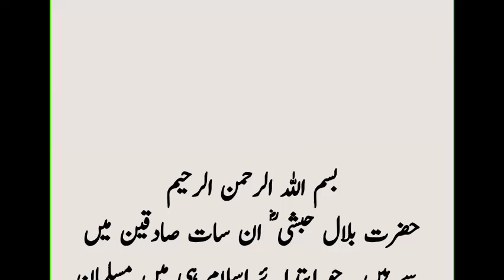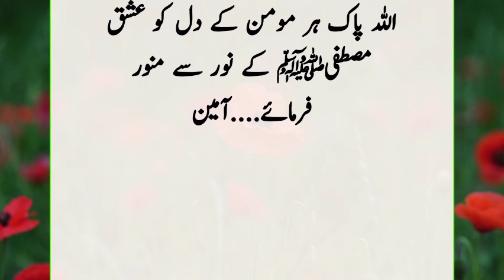Hazrat bilal habshi ka khubsurat waqia|| Emaan voice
islamic story ,
islamic motivational bayan,
 islamic short moral stories in urdu,
 quran amazing voice,
heart touching surah recitation, beautiful islamic quotes,
beautiful tilawat ,
Beautiful naats heart touching,
 islamic reels,
islamic short moral stories in urdu, urdu short stories moral stories in urdu,
 beautiful quran reciters,
 top 10 most beautiful quran, recitation sweet quran recitation ,
 beautiful quran recitation makkah, best short quran recitation,
 urdu story telling,
 motivational story in urdu for students ,
muslim kahaniyan in urdu,
 islamic motivational story,
 urdu kahaniyan hindi story islamic,
islamic motivational story,
 urdu kahaniyan,
 hindi story islamic,
 islamic old storyNabi ki batin,
Atif Ali tv,
Noor ul anbiya ,
RS sabaq amoz kahani,
Maheera islamic Tv,
Islamic such Tv,
Momina stories,
Islamic urdu pakistan,
Noorani wazifa Tv,
Quranic wazifa by shahzad mirza,
Islamic studio 9,
Islamic lifecycle,
Islamic bayan,
Meezan,
Voice of ummah,
Alyas islamic studio,
Urdu islamic waqiyat,
Amber voice,
R. Islamic info,
Muhammad Ali youthclub,
Youthclub,